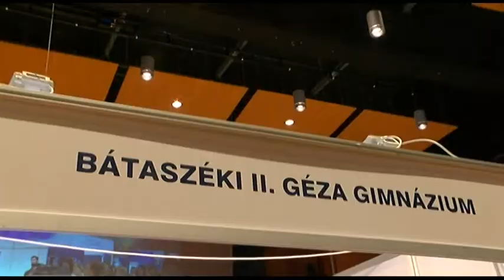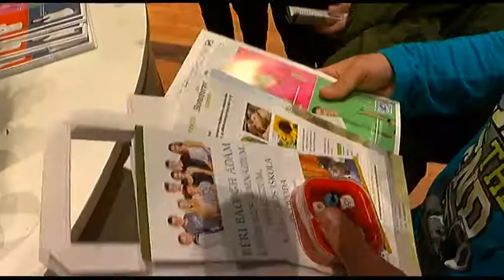Pályaválasztási expo - magyarország második legnagyobb kiállítása zajlik Szekszárdon 20181122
Csak a fővárosi pályaválasztási kiállítás volt ekkora méretű mint az idén 20. évfordulóját ünneplő a "Jövőnk záloga" címet viselő  szekszárdi expo.-mondta a megnyitójában Szabó István államtitkár. Az idei esztendőben 14 főiskola és egyetem valamint 39 megyei   képzőintézmény ajánlatai között válogathattak az érdeklődők.